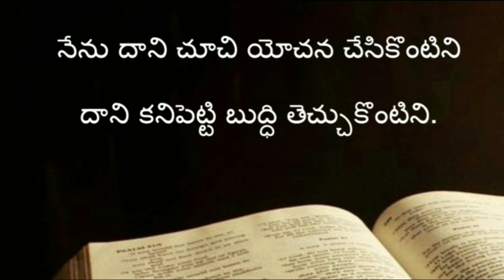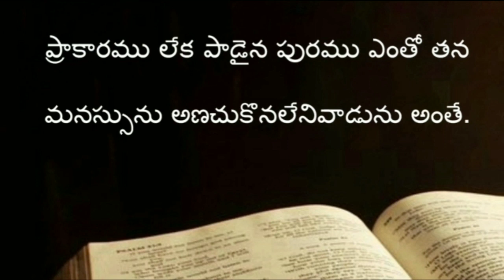Proverbs 21 - 25 chapters ( సామెతలు ) The holy bible audio in telugu